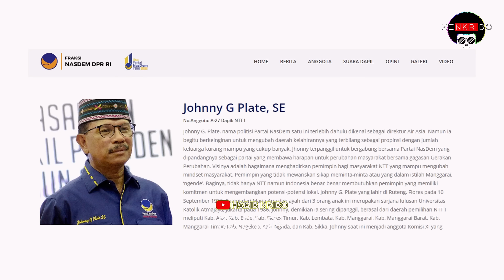OMONG KOSONG!! RESTORASI, NO KORUPSI, HANYA FIKSI & DIKSI. SP SAMA SEPERTI SI "TUKANG OBRAL JANJI"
(Eps. A215)

TAGIH JANJI SP!! NASDEM DIBUBARKAN KALAU ADA KADER KORUPSI, NYATANYA RESTORASI SP CUMA NARASI !!